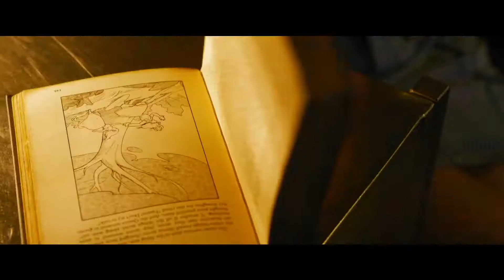Matrix Ressureição 2021 Trailer Dublado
Para que o video tenha mais relevância,ajude com like e comentem,obrigado